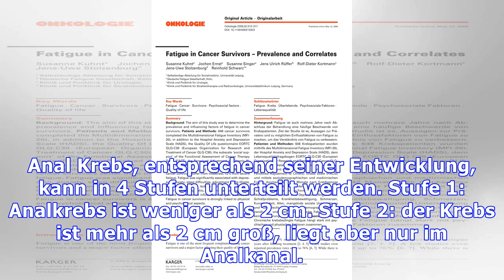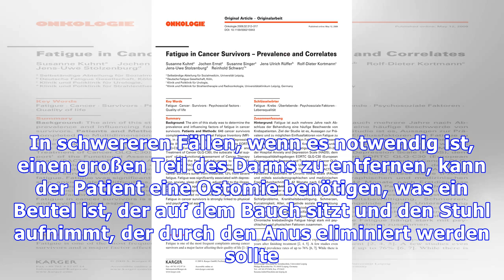Symptome und Behandlung von Anus und Strain Cancer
Analkrebs befällt den Teil des Darms zwischen dem Rektum und dem Anus und erzeugt Symptome wie Blutungen und Analschmerzen, insbesondere während des Stuhlgangs. Im Allgemeinen ist Krebs des Anus häufiger bei Personen über 50, die Anal praktizieren und die mit dem HPV-Virus infiziert sind. Es besteht jedoch keine Beziehung zwischen Analkrebs und HIV oder Läsionen wie Hämorrhoiden. Anal Krebs, entsp...